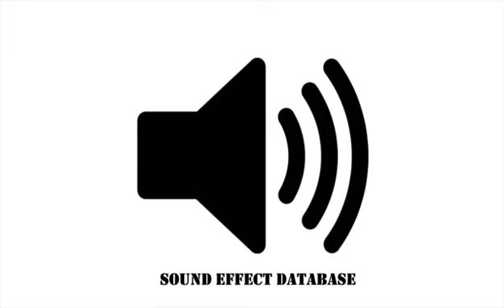Heavy Rain With Heavy Drips Off Deck Sound Effect